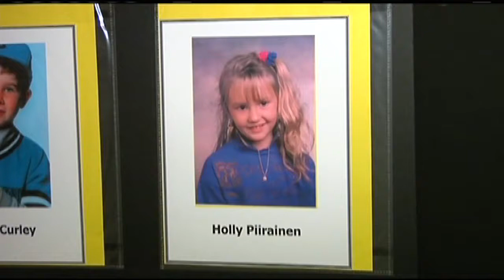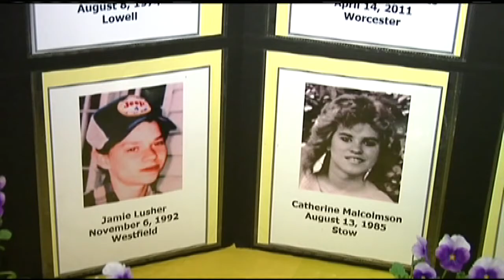Families ask for help in missing kids cases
The abduction and murder of two western Massachusetts children remain unsolved.  Following the escape of three girls held captive in a Cleveland home, the families of Molly Bish and Holly Piirainen say neighbors are integral to solving missing person cases.